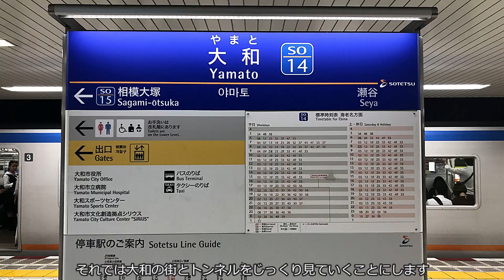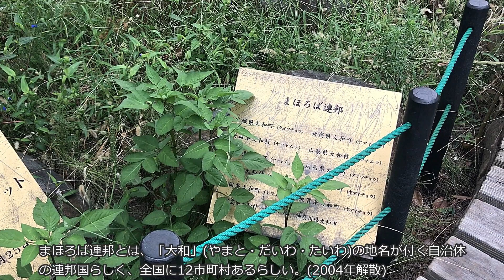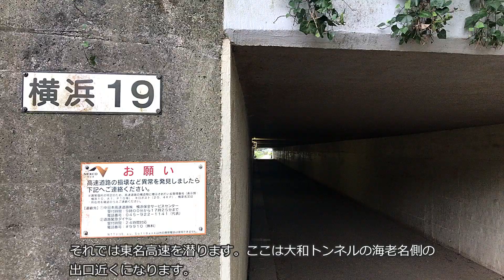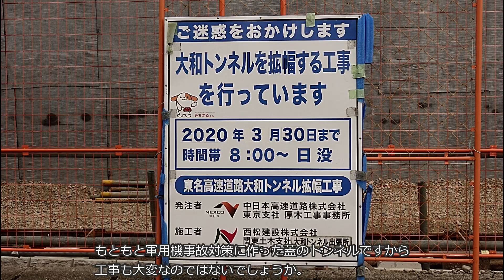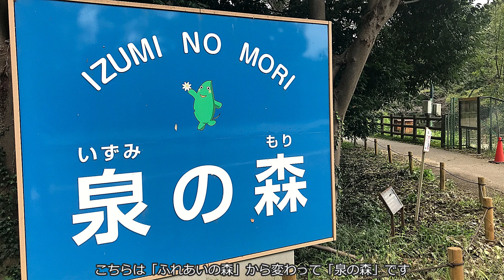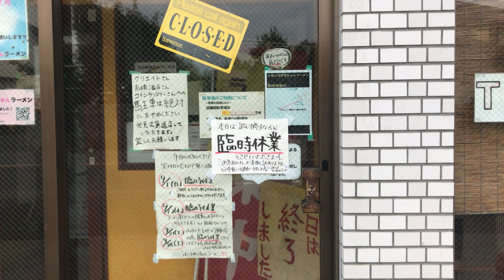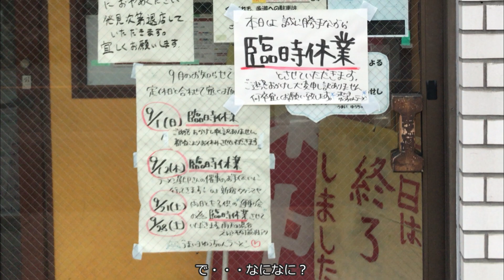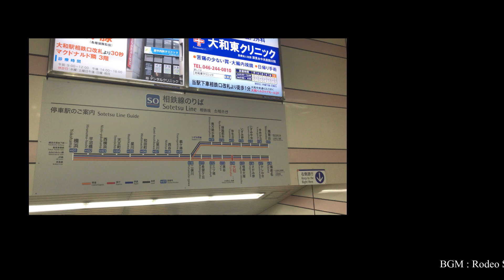東名 大和トンネルの頭(上)を散歩してみた -神奈川県大和市- | 【週末Ｂ散歩(ブラファイブ) vol.016】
今週は秋の連休なのですが台風が列島付近を通過する予報が出ており、動くことができませんので、東名高速の渋滞のメッカ・大和トンネルの上、及び周辺にあたる大和市付近を散歩して参りました。

〇訪問箇所
純喫茶フロリダ
大和ふれあいの森
大和トンネル拡幅工事箇所
泉の森
大和湯
菊華飯店

〇BGM(YouTube Audiolibrary)
Rodeo Show
Bunny Hop
Sand Castle
Toy Piano

〇Equipment
SONY RX100M5
DJI OSMO POCKET
iPhone7